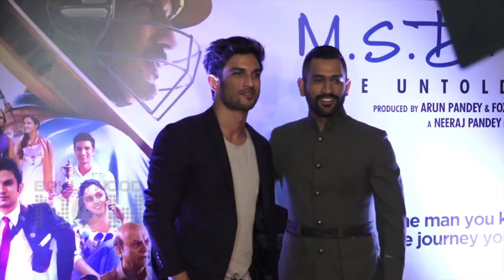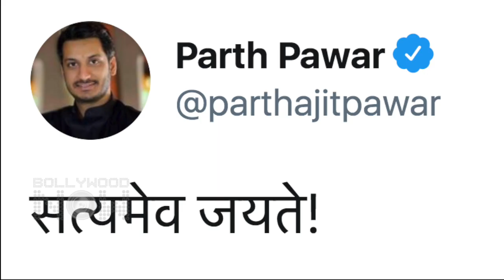10 MOST Important POINTS In Sushant Singh Rajput's Case Given By Supreme Court To CBI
Sushant Singh Rajput's Case has finally been handed to CBI and this is a big win for his fans. Watch the video to know more about 10 important things that happened.